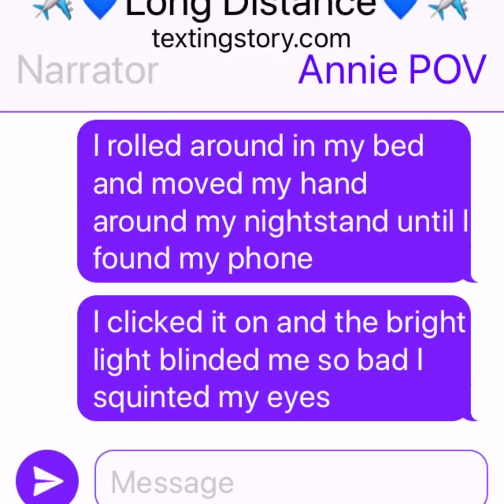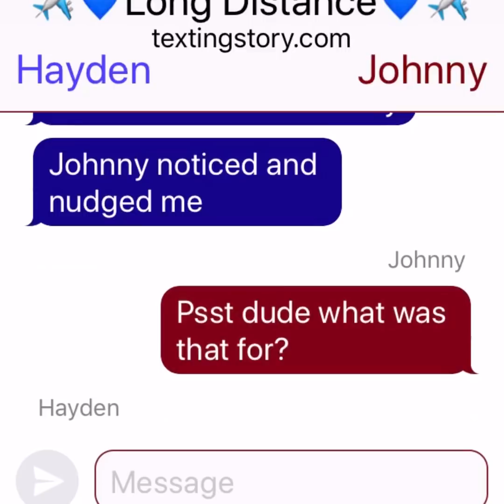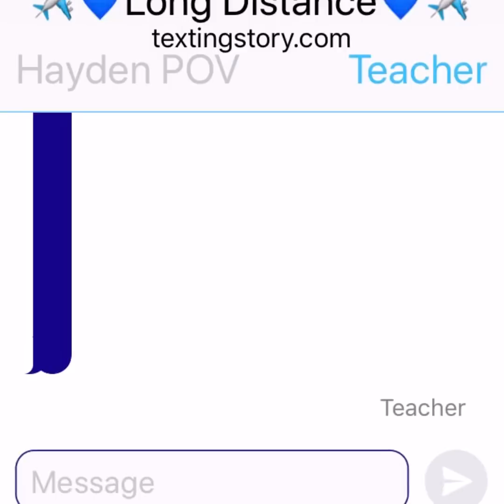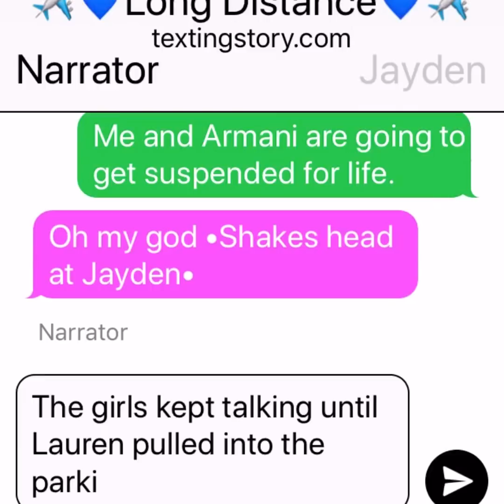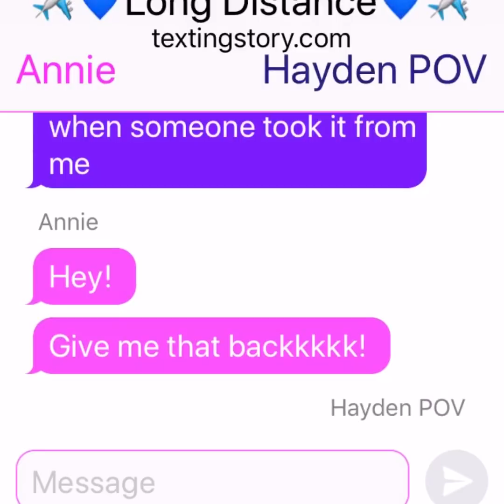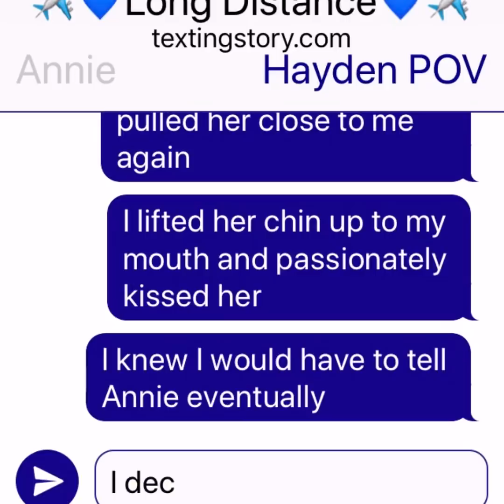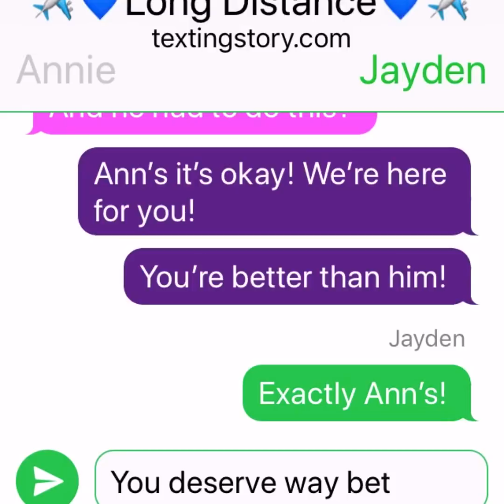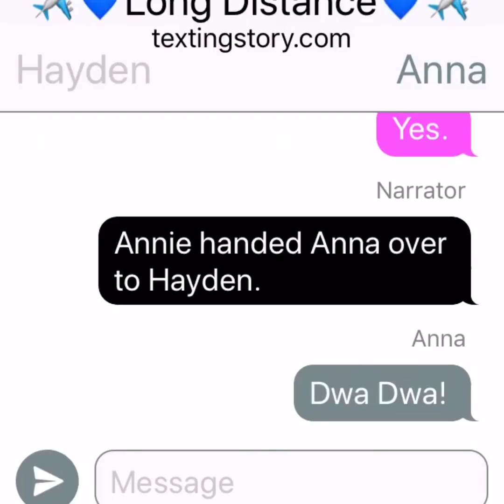✈️💙Long Distance💙✈️ 1000 SUBSCRIBER SPECIAL-THE MOVIE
I LOVE EACH AND EVERY ONE OF YOU! 💖 ENJOY THIS MOVIE!